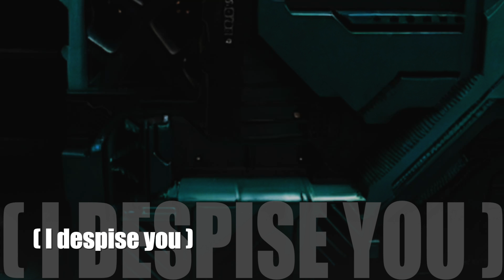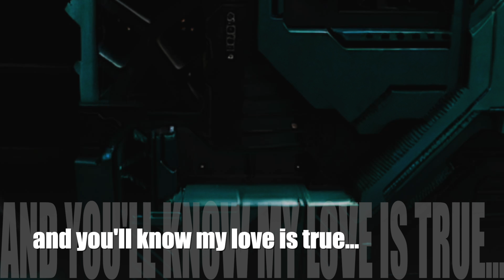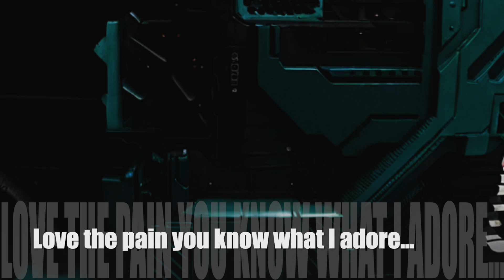POSTHUMAN Murder in Slow Motion lyric video HD 1080p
MURDER IN SLOW MOTION is the third single from Norwegian Industrial Pop project POSTHUMAN.

Although dark and stylish, it delves into the profound anguish wrought by severe depression, likening it to a slow but relentless killer of the spirit. Through lyrical narration, depression assumes a tangible presence, personifying it as an actual being.

Slowly, over the course of the song, it evolves from an initially benign presence to one that becomes increasingly sinister. It insidiously asserts its perpetual presence, seemingly offering solace, only to unveil its true malevolent nature. Ultimately, it coerces the sufferer into embracing and even cherishing their pain, fostering a dangerously intimate dependency that is all-consuming.

In this perverse symbiosis, the sufferer becomes irrevocably bound to their affliction, perceiving it as an indispensable aspect of their being. To relinquish the grip of depression would be tantamount to dismantling the very foundation upon which their identity rests.